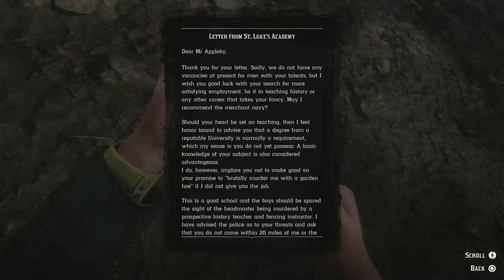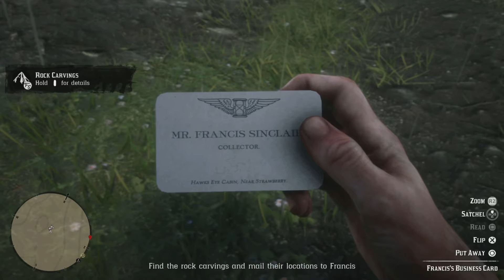RED DEAD REDEMPTION 2 - FREE ROAM! - PART 38